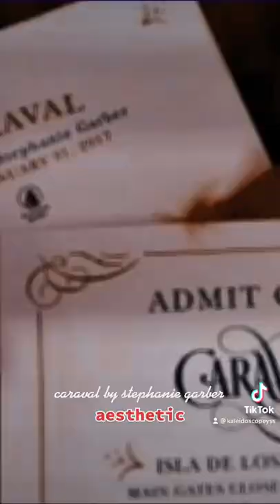Caraval by Stephanie Garber book aesthetic! 🎡